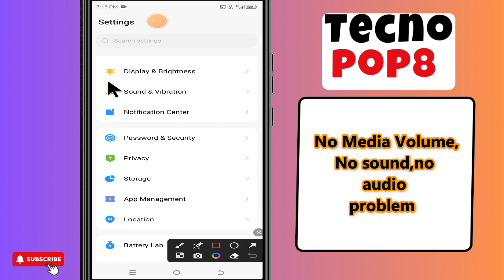No Media Volume, No sound, no audio problem Tecno Pop 8